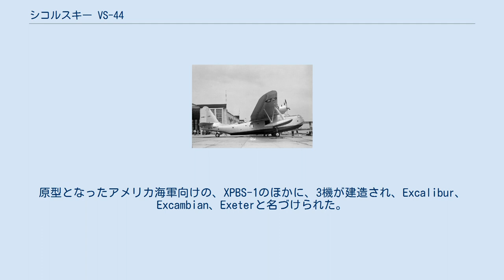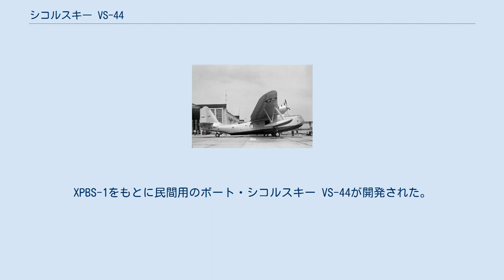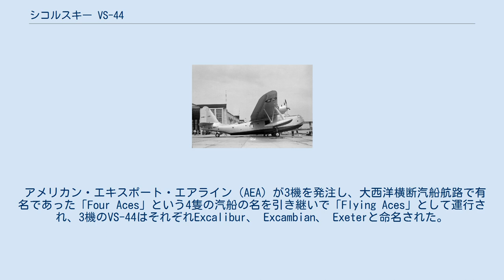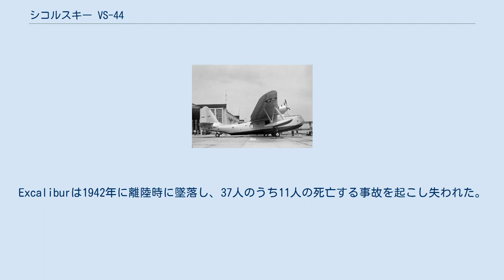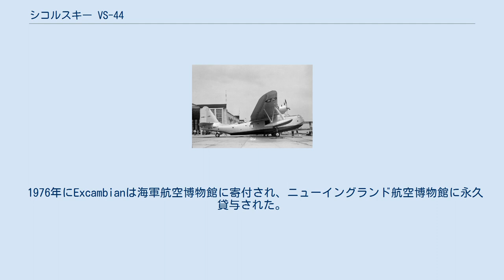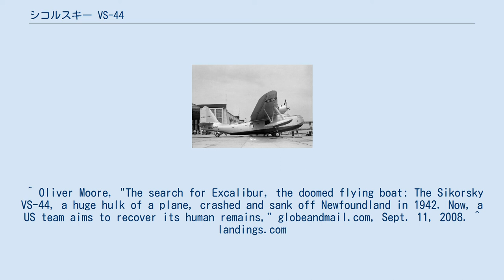シコルスキー VS-44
XPBS-1 ニューイングランド航空博物館に展示されているSikorsky VS-44 NC41881 シコルスキー VS-44（Sikorsky VS-44）は1930年代はじめに作られた4発の飛行艇である。
40人を超える乗客を乗せて、大西洋横断航路で運用する構想で開発された。
原型となったアメリカ海軍向けの、XPBS-1のほかに、3機が建造され、Excalibur、Excambian、Exeterと名づけられた。
 1930年代初めには、大洋横断の航空運行は飛行艇が用いられていた。
長い飛行場が不要であり、故障時に着水することができたからである。
1919年にアメリカ合衆国に移住して、飛行艇設計の第一人者とされていたイゴール・シコルスキーがユナイテッド・エアクラフトの子会社として設立したシコルスキー・エンジニアリングで設計した。
 1935年3月に、アメリカ海軍の新哨戒爆撃機の計画に対して、XPBS-1として、コンソリデーテッド XPB2Y-1と競争試作された。
1937年9月9日に初飛行した。
1938年に、NACAによる評価が行われたがコンソリデーテッドに敗れた。
試作機はヴァージニアやハワイの哨戒で運用され、最終的に、Alamedaの輸送部隊で運用され、1942年に着水事故で失われた。
 シコルスキー・エンジニアリングは1940年にチャンスボートに吸収された。
XPBS-1をもとに民間用のボート・シコルスキー VS-44が開発された。
プラット&ホイットニーの1,200馬力のツイン・ワスプエンジン4基を装備し、1,600馬力のツイン・サイクロンを搭載した競合するボーイング 314 に対して速度で50 km/hあまり、上回り、航続距離も上回った。
パンアメリカン航空との契約をねらったが、パンアメリカン航空には採用されなかった。
 アメリカン・エキスポート・エアライン（AEA）が3機を発注し、大西洋横断汽船航路で有名であった「Four Aces」という4隻の汽船の名を引き継いで「Flying Aces」として運行され、3機のVS-44はそれぞれExcalibur、 Excambian、 Exeterと命名された。
豪華なベッドやドレスルームを備え、食堂やバーが作られ、空調設備が備えられた。
 第二次世界大戦が始まると、民間航空路は中断された。
アメリカ海軍はAEAの所有する3機のVS-44を徴用し、JR2S-1として、ニューヨークとアイルランド間の人員や貨物の輸送に用いた。
Excaliburは1942年に離陸時に墜落し、37人のうち11人の死亡する事故を起こし失われた。
 戦後しばらくはAmerican Overseas Airlines、AOAと改名されたAEAで運用された後、Exeterは1946年にウルグアイの会社に売却され、1947年に事故で失われた。
1949年にExcambianはメキシコのタンピコ航空に売却され、アマゾンでの貨物運行が計画されたが、うまく行かず機体はペルーのアンコン港に係留され放置されることになった。
 1950年代後半に、南カリフォルニアの2人のビジネスマンがExcambianを購入し、ロングビーチに運び、修復をおこなった。
Avalon Air Transport (AAT) が運用し、水陸両用機、グラマン グースとともに運用し、マザーグースという名前がつけられた。
1967年まではAATは数千人の乗客を運んだ後、1967年に女優のモーリン・オハラの夫の経営するAntilles Air Boats.に売却され、バージン諸島に乗客を輸送するのに使われた。
1969年3月に岩礁により損傷をうけて運行を中止し、浜辺に置かれてホットドッグスタンドとして使われることになった。
 1976年にExcambianは海軍航空博物館に寄付され、ニューイングランド航空博物館に永久貸与された。
シコルスキーで働いていたボランティアに協力によってレストアが行われ、AEAで運用時の姿に復元されている. 。
 ^ Oliver Moore, "The search for Excalibur, the doomed flying boat: The Sikorsky VS-44, a huge hulk of a plane, crashed and sank off Newfoundland in 1942. Now, a US team aims to recover its ...